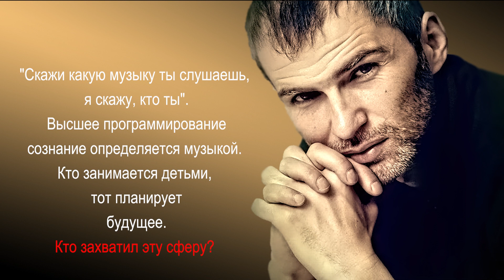ТИГРЫ И МОПСИКИ. Алан Мамиев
"Скажи какую музыку ты слушаешь, я скажу, кто ты". Высшее программирование сознание определяется музыкой. Кто занимается детьми, тот планирует будущее. Кто захватил эту сферу?
Алан Мамиев, общественный деятель.
Виктория Ахметова.